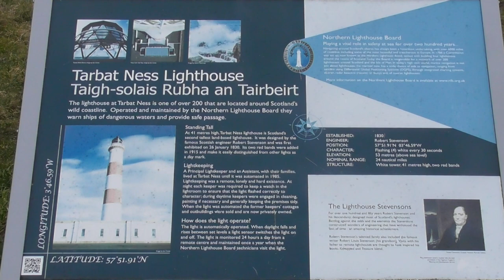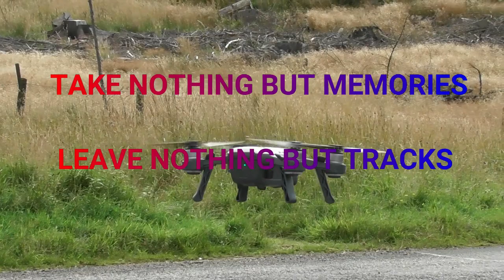TARBAT NESS part of MARCHING North - (Scotland)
The Tarbat Ness Lighthouse is located at the North West tip of the Tarbat Ness peninsula near the fishing village of Portmahomack on the east coast of Scotland. It was built in 1830 by Robert Stevenson and has an elevation of 53 metres and 203 steps to the top of the tower.

A storm in the Moray Firth in November 1826 saw the loss of 16 vessels and brought many applications for lighthouses to be constructed at Tarbat Ness and at Covesea Skerries.

Tarbat Ness Lighthouse was engineered by Robert Stevenson for the Northern Lighthouse Board and the light was first exhibited on 26 January 1830. James Smith of Inverness was the contractor responsible for the building of the lighthouse which cost £9,361. The lighthouse tower is the third tallest in Scotland behind North Ronaldsay and Skerryvore and is notable for having two distinguishing broad red bands.

Earthquake shocks were sometimes reported and Tarbat Ness once shook so that the shades and lamp glasses rattled.

According to local tradition, the site of the lighthouse was once a Roman fort and later used for witches' covens. Tarbat Ness is also a place of special interest for the observation of migratory birds. It is probable the lighthouse was built on the foundations of a Roman fortification.